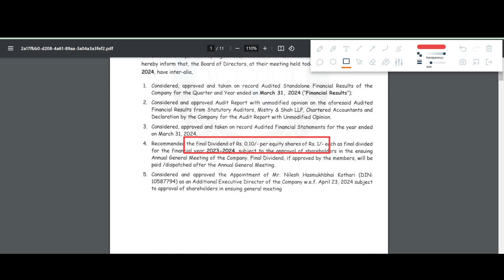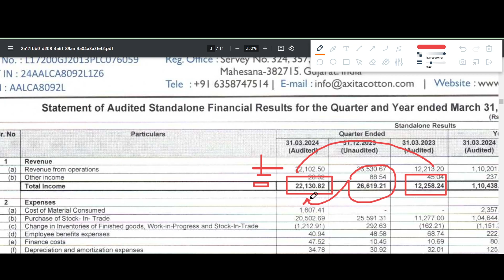AXITA COTTON Q4 results 2024 | AXITA COTTON results today | AXITA COTTON Share latest News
AXITA COTTON Q4 results 2024 | AXITA COTTON results today | AXITA COTTON Share News | AXITA COTTON Share latest news @Investofy

In this video we discuss the Q4 FY24 results of AXITA COTTON
1. AXITA COTTON Q4 2024 Results
2. AXITA COTTON Q4 results
3. AXITA COTTON share analysis
4. AXITA COTTON share latest news
5. AXITA COTTON Q4 performance analysis
6. AXITA COTTON Important ratios
7. AXITA COTTON dividend

result calender,
20 rs investment trading app
20 rupees se trading kaise kare
20 rupees trading app